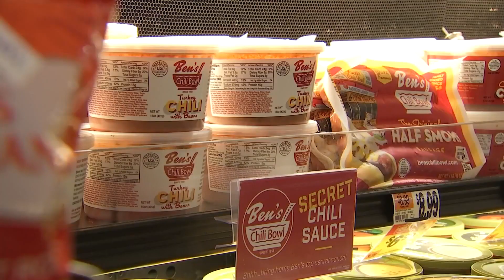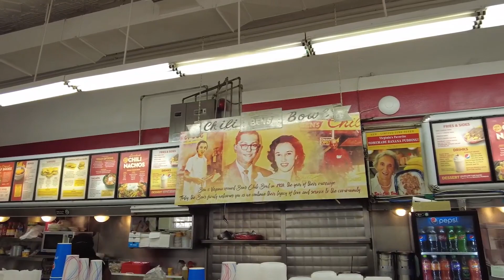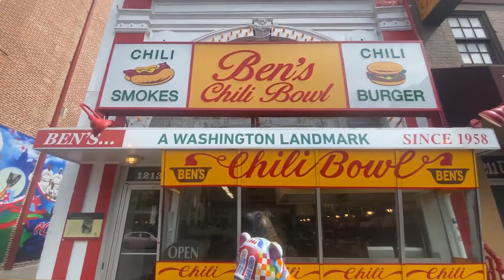Ben's Chili Bowl turns 65: Virginia Ali shares how it all began | NBC4 Washington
Ben’s Chili Bowl is celebrating 65 years in business. News4’s Tommy McFly spoke to Virginia Ali about how it all started, plus her relationship advice.

Also available on Freevee, Google TV, and Samsung TV Plus.